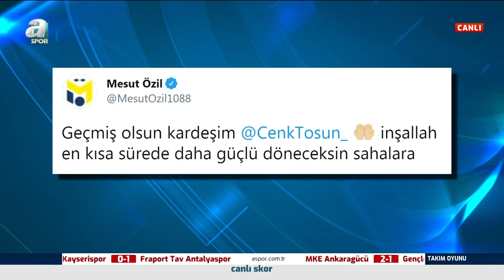Beşiktaş Asbaşkanı Emre Kocadağ Açıkladı! Ghezzal Takımda Kalacak Mı? / A Spor / Takım Oyunu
Beşiktaş Asbaşkanı Emre Kocadağ Açıkladı! Ghezzal Takımda Kalacak Mı? / A Spor / Takım Oyunu / 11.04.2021

Süper Lig'in 34. haftasında BB Erzurumspor'u deplasmanda mağlup eden Beşiktaş'ta, maçın ardından Asbaşkanı Emre Kocadağ Ghezzal'ın transferi ile ilgili açıklamalarda bulundu. Kocadağ, "Ghezzal'ın durumunu konuşmak için erken. Biz bu 8 maçı nasıl bitiririz, bunun hesabını yapıyoruz. Rachid gerçekten beklediğimiz katkıları veren bir oyuncu oldu. Çok ümitliydik. İnşallah sezon sonunda bizimle devam etmesi için elimizden geleni yapacağız." dedi..